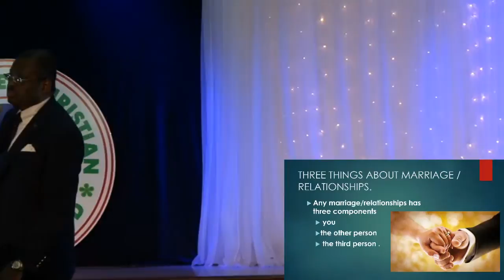2019-04-07 O Omotosho - Second Service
1st Service 9:00am – 10:00am
Membership Class 10am – 11am
Sunday School 10am – 11 am
2nd Service 11:00am – 1:00pm

Mid-Week Programs
Bible Study
Every Wednesday at 7:30pm

Prayer Line 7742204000 Access code 992888
Every Thursday @ 9pm

House Fellowship
Every Friday (except 1st Friday) @ 8pm